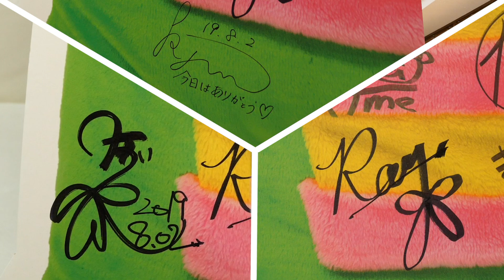【ルーズリーフコラボ】【ドッキリ】タピオカミルクティーを100％果汁のレモンジュースにすり替えたら・・・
★ルーズリーフさんのチャンネルにもぼくが出てるよん♪★
ぼくイケメンになりましたo(`･ω´･+o) ﾄﾞﾔ

LINE背景とかも、いろいろ配信予定だよ♪